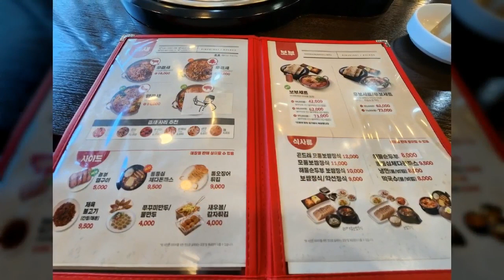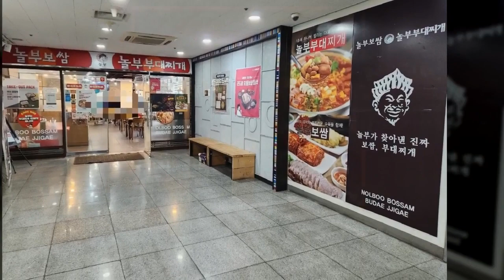놀부보쌈&부대찌개 - 홍제점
놀부보쌈&부대찌개
홍제점

사용음원 : 천진난만_두근두근 모니터 속 그녀와의 데이트 [연애 시뮬레이션]
지도제공 : Google 지도